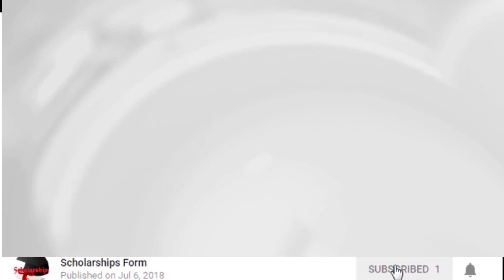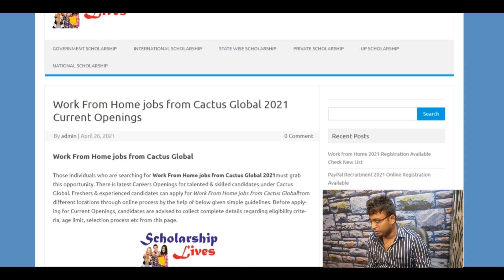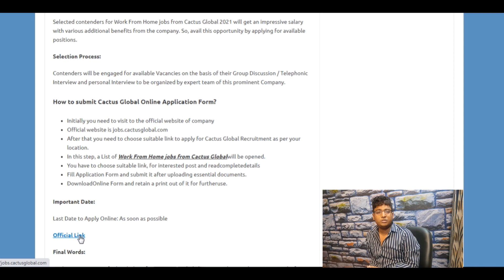Work From Home jobs from Cactus Global 2021 Registration , Date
Available Work From Home jobs from Cactus Global 2021 Registration Form, Eligibility Criteria, Notification for Class 9th, 10th, 11th, 12th , UG , PG